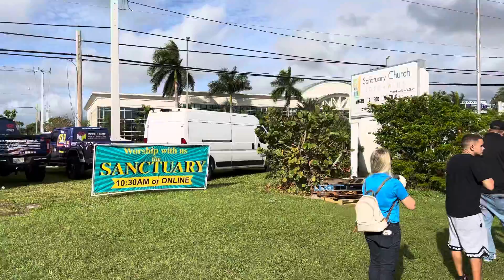Giving back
MobileMike we doing it again today,it’s TurkeyTime in FortLauderdale we are giving away 5000 FreeTurkeys and FreeGroceries if you are in need please join us. CommunityService PromotingTheFuture HappyThanksgiving Thanksgiving HappyHolidays thank you to everyone involved in these efforts. KPCares KannerAndPintaluga @kpattorney @hurricane_damage_d @miamilakesautomall MiamiLakesAutoMall CityOfFortLauderdale @cityoffortlauderdale @flpd411 @martykiarbcpa and the long list of others 🙏MoreToCome